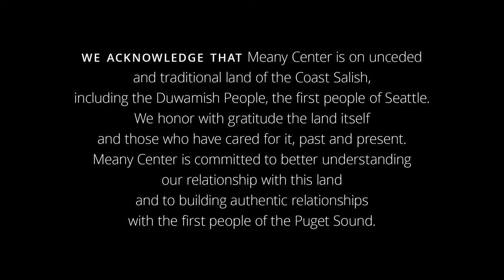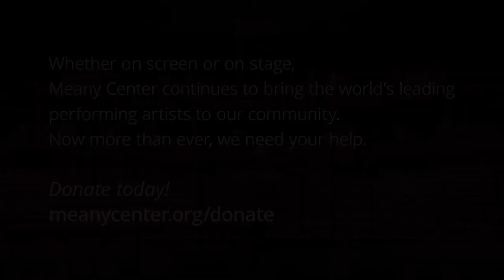Jeremy Denk: From Keyboard to Keyboard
As accomplished a writer as he is a pianist, Jeremy Denk will discuss his latest book, soon to be released by Random House, and share his experience of the creative process of writing, as well as playing, with Meany Center Artistic and Executive Director Michelle Witt.